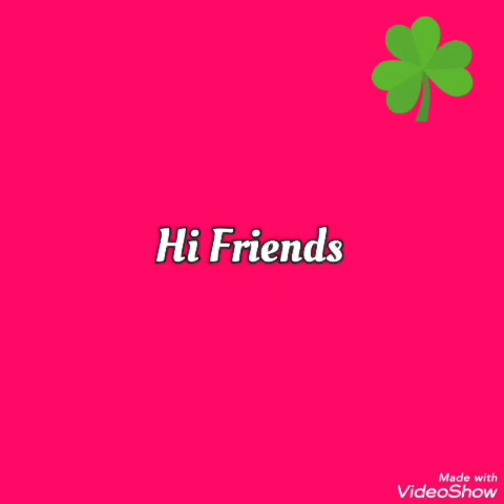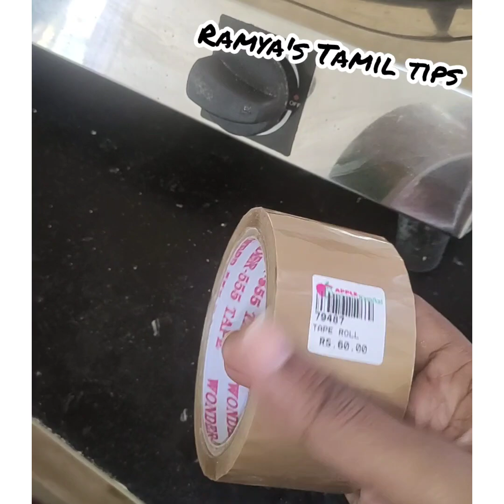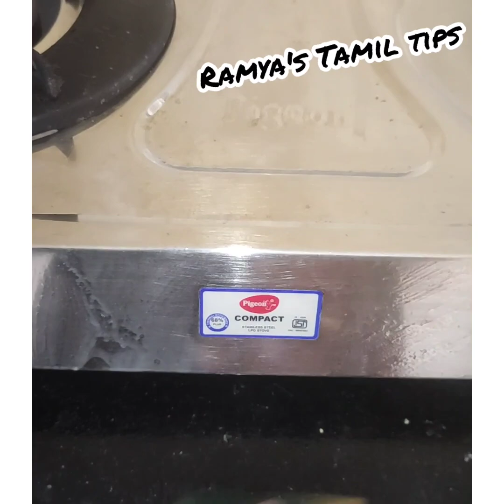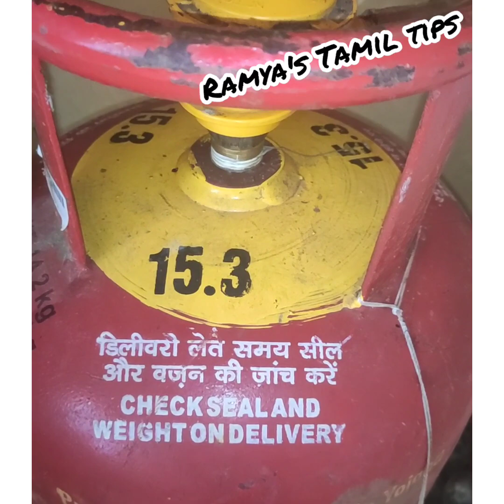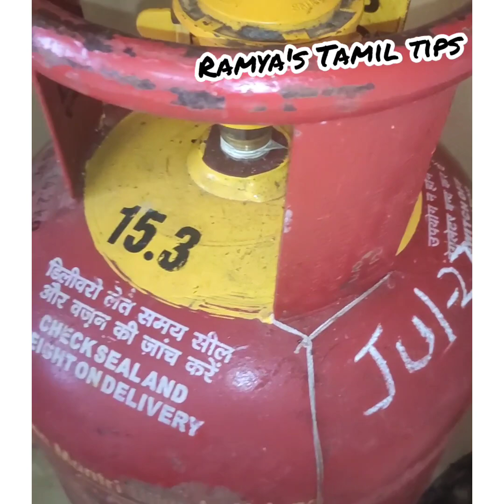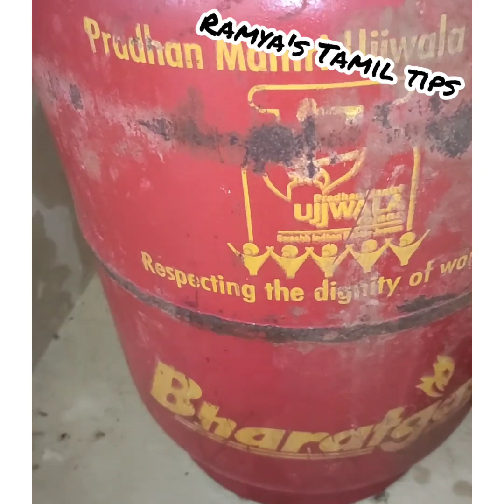25 வருடமாக Cylinder விற்கும் கடைக்காரர் சொன்ன ரகசியம்/One cylinder is enough for 1year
12 useful kitchen tips/புதிய 12கிச்சன் டிப்ஸ்/kitchen tips and tricks in Tamil/கிச்சன் குறிப்புகள்